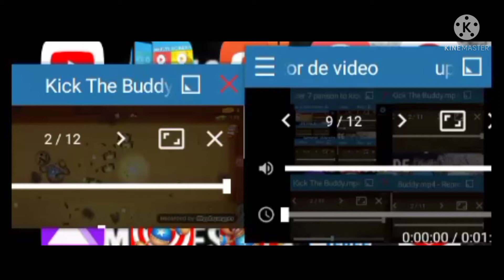up to faster 11 parison to kick the buddy